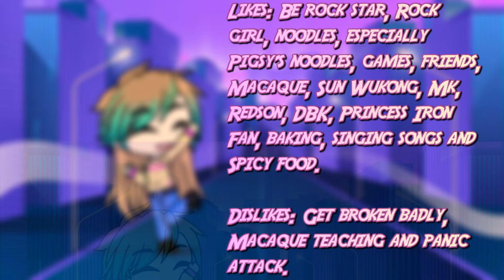Lego Monkie Kid Oc: Rainque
Here is bio about Rainque.